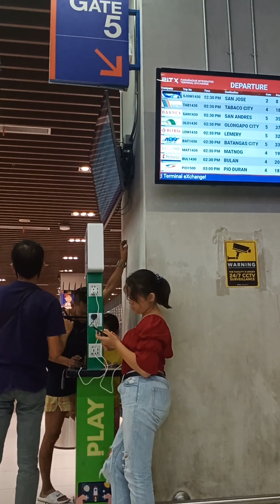nag aabang ng cp